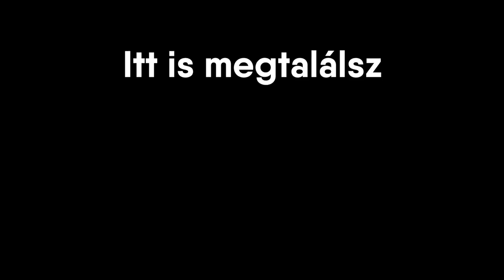Az ELÁZOTT HÁZIBULI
HA SZERETNÉL KÜLDENI NEKEM LEVELET VAGY CSOMAGOT, AZT ERRE A CÍMRE KÜLDHETED:

6900 Makó, Kálvária u. 124.

Zene:

2017 by Nicolai Heidlas @nicolai-heidlas